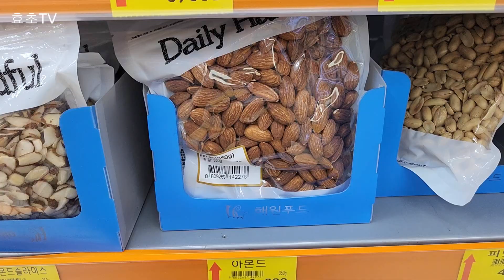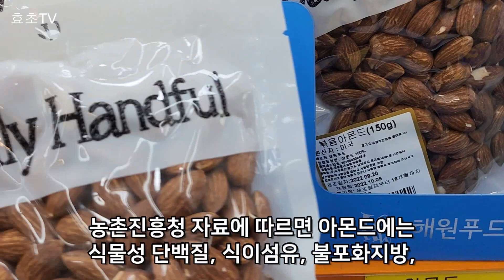표고버섯을 이것과 같이 먹으면 꽉 막힌 변비 뻥 뚫린다!(장운동, 유산균증식, 만성변비에 좋은 음식 표고버섯 효능 포함)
표고버섯은 장운동을 촉진하여 변비를 해소하는 역할을 합니다.
유산균증식에 도움이 되어 만성변비에 좋은 음식! 장 건강에 좋은 음식!
말린 표고버섯에는 식이섬유가 풍부하여 막힌 변을 시원하게 배출시켜 변비에 좋은 음식!
장 수축억제를 차단하여 학생, 갱년기 여성, 노인의 변비 개선에 좋은 음식!

구독”“좋아요”“알람종”을 누르시고 효초의 건강정보 빠르게 받아보세요~

※본 영상은 각종 건강자료, 논문, 보고서, 개인적 학습 등을 참고하여 만들어졌으며 진행자는 의사나 약사가 아니며 어떠한 의학적 진료도 대신할 수 없습니다.
영상의 내용을 따라하거나 음용 할 때는 사람의 체질이나 건강상태에 따라서 재료의 효능이나 나타나는 증상이 달라질 수 있으며 부작용 또한 생길 수 있으므로 전문의사와 상담 후에 섭취하고 행동해야 할 경우도 있습니다.
그러므로 이에 따른 어떠한 법적 책임도지지 않음을 알려드립니다.